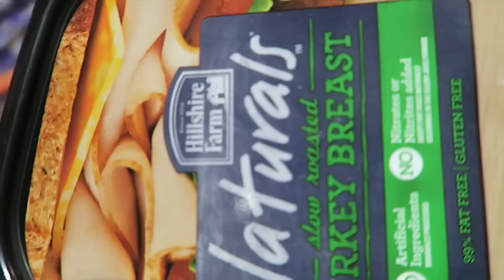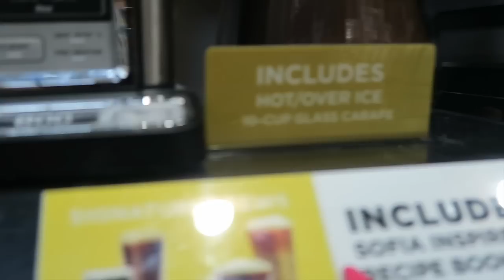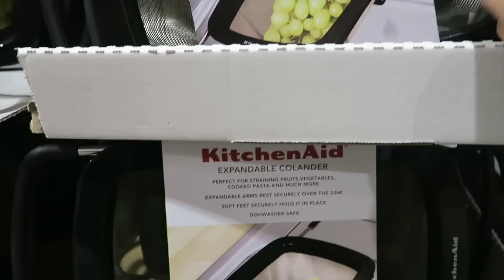Vamos al super / haciendo de comer algo super facil /Quiero una nueva cafetera Vlog #5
All opinions are 100% my own gifted honestreview octolyfamily"